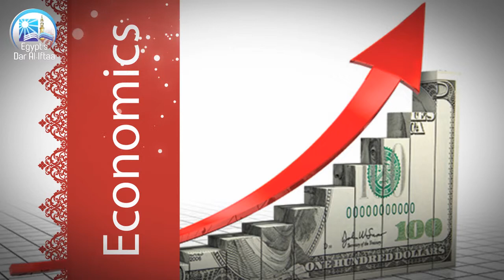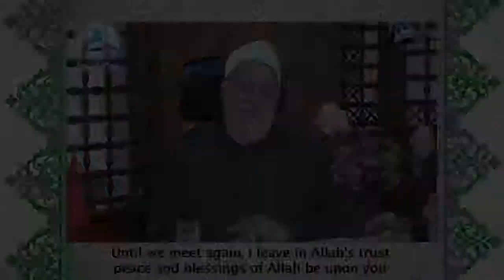Can I perform I’tikaf (spiritual retreat) during my short stay for praying in the mosque?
What are the reasons for which the person observing I’tikaf is permitted to leave the mosque and comes back afterwards? Can I observe i'tikaf at home?